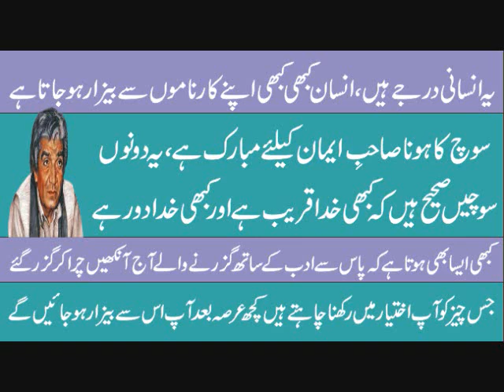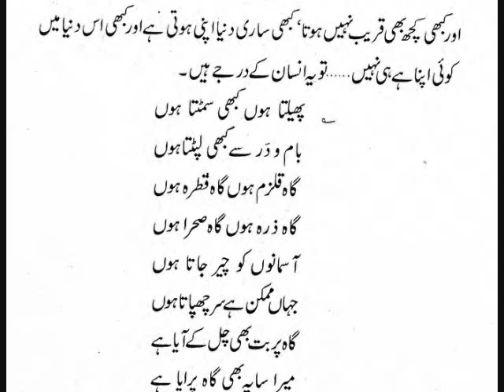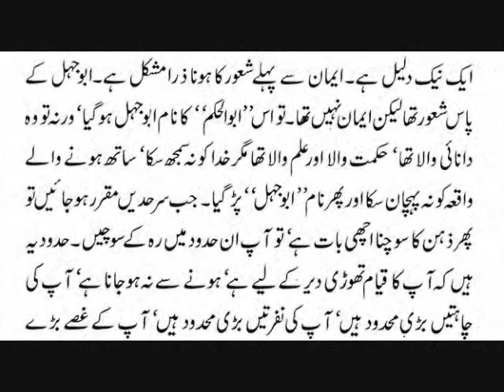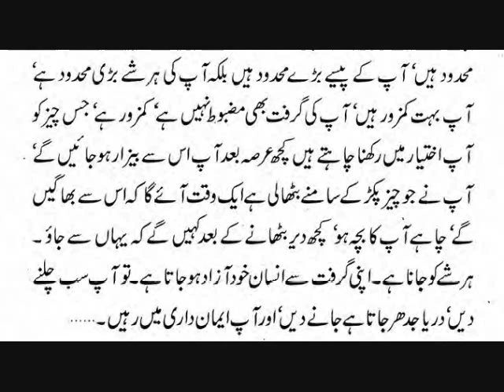Jub Sarhadain Muqarar Ho Jain Toh Phir Zehan Ka Sochna Achi Baat Hai آپ ان حدود میں رہ کر سوچیں